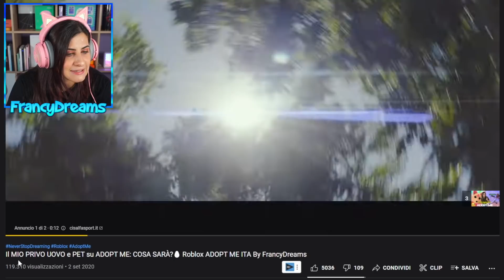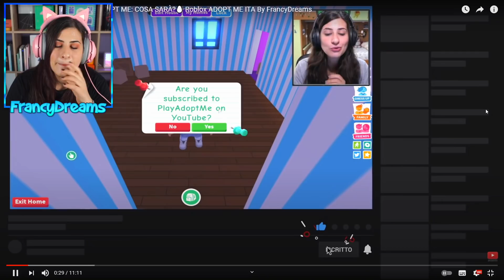Un ANNO su ADOPT ME: reagiamo al mio PRIMO video 😂 ROBLOX ADOPT ME ITA By FrancyDreams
Il 2 settembre ho pubblicato il mio primo video di Adopt Me qui su Youtube, quindi oggi festeggiamo un anno su adopt me e reagiamo al mio primo video sul gioco 😂

Benvenuto in questo nuovo video su Roblox! Oggi giocheremo al gioco Adopt Me: riusciremo a creare la nostra famiglia piena zeppa di animali? 😺 Volete altri video di Adopt Me? Lascia un bel MI PIACE! 👍
Buona Visione!
Francy